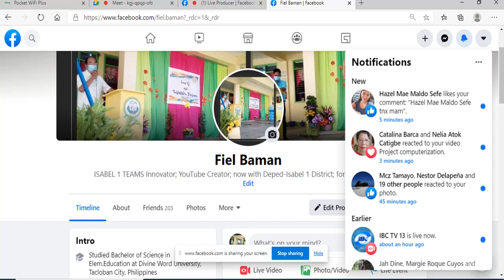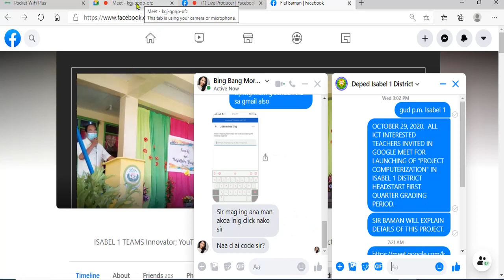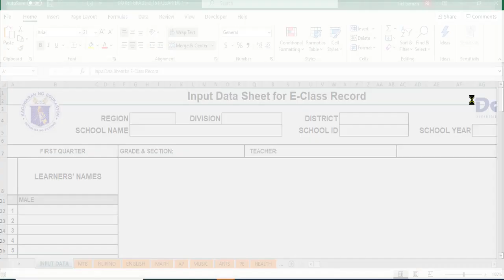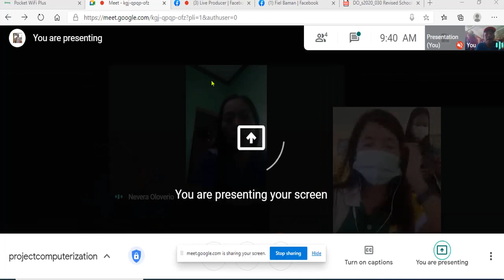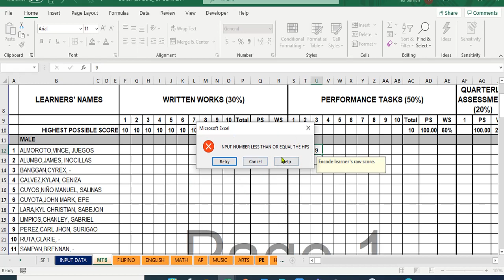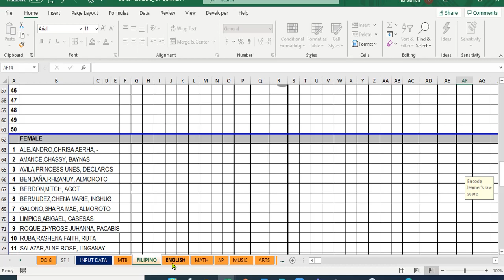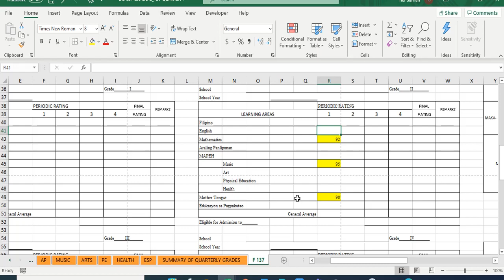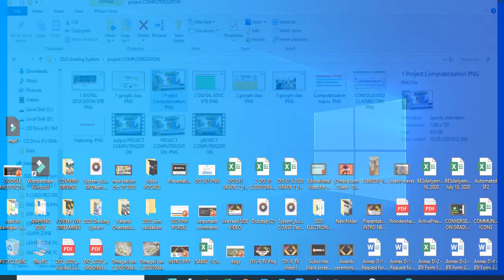NewProjectComputerization GOOGLE MEET LIVE SESSION OCTOBER 29, 2020💻🎧GoodDayYTubers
Good Day YouTube Friends😎👍✨✨✨
⚡⚡⚡PROJECT COMPUTERIZATION💻💻💻🌟🌟🌟
😎✅👉Educational Support